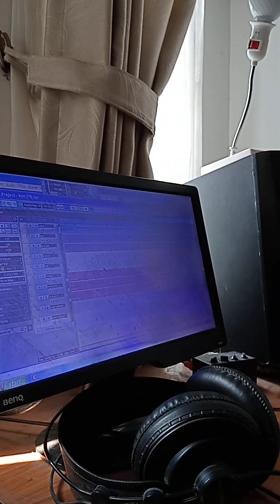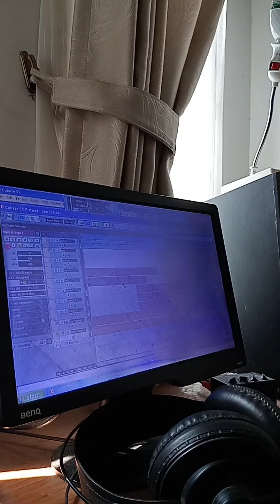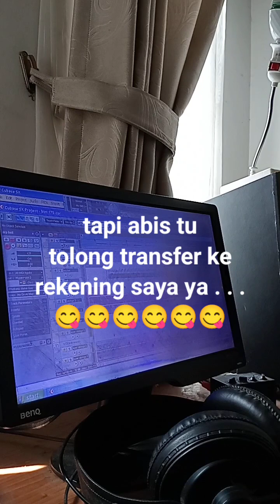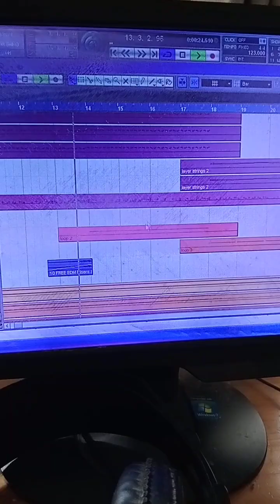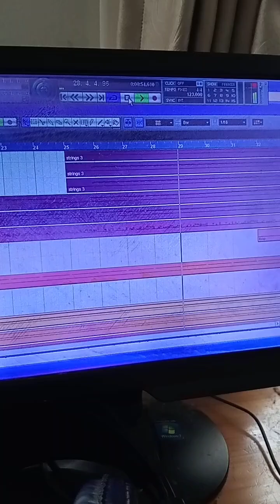Vlog bikin jingle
Bila video ini memberkati atau membangun untuk teman-teman sekalian. silahkan mengklik "LIKE"

Bila teman-teman ada saran, kritik untuk kami. silahkan tuliskan saran, kritiknya di kolom "COMMENT"

Jika teman-teman ingin mendukung pelayanan online service ini, silahkan

dengan

a/n : Bimantoro

dengan sukacita kami

for info and service ministry

please contact